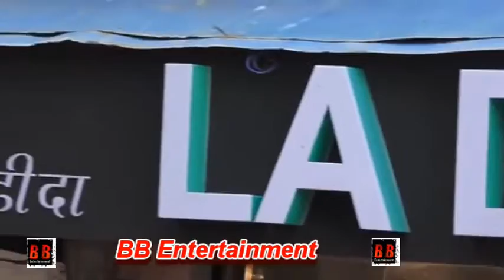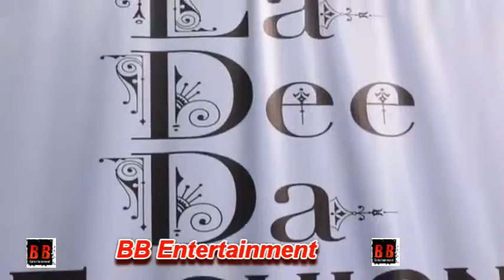Niharica Raizada Graces The Fashion Label La Dee Da Fashion House Launch